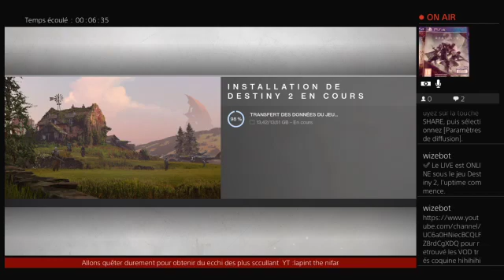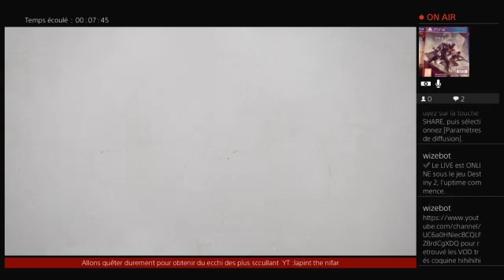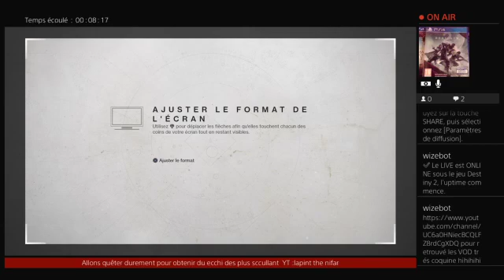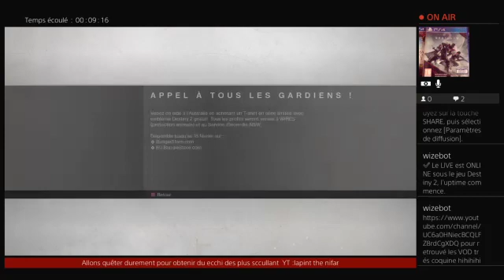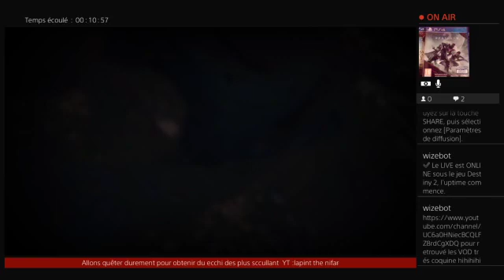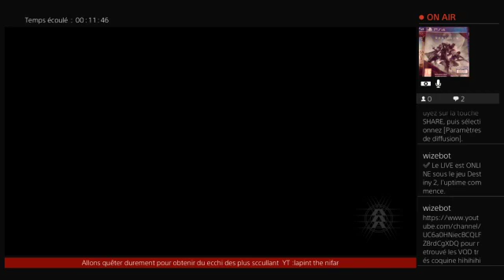Distiny 2 : ep00 ou j ai mis mon flingue